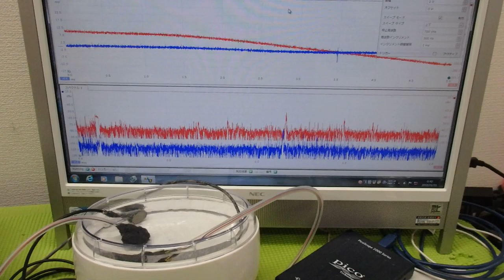超音波出力の最適化技術 ultrasonic-labo